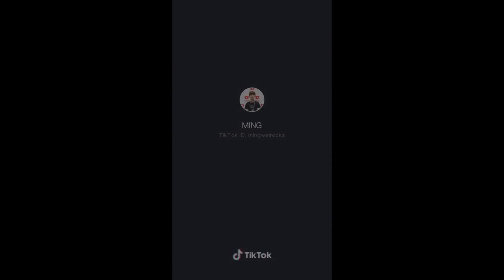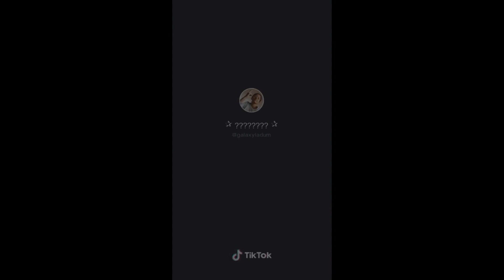Resistance Test, On Tik Tok